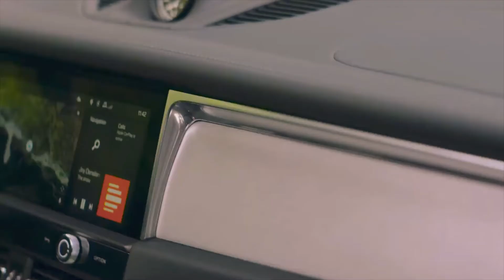The new Porsche Macan (2022)First Look and now with More Power!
Every 2022 Porsche Macan gets more power as part of the update of this first generation of the second Macan's facelift